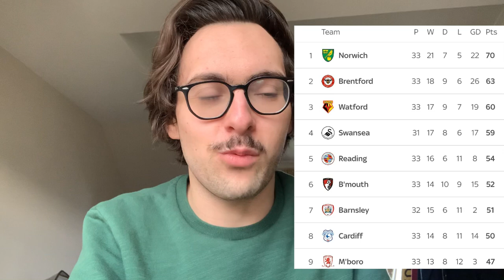NORWICH VS BRENTFORD- 1ST VS 2ND CHAMPIONSHIP SHOWDOWN - PREVIEW + PREDICTED XI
1st vs 2nd showdown; Pukki vs Tonney. A 6 pointer is on the line as Norwich face Brentford in what could be a decisive game in the quest for Premier league football